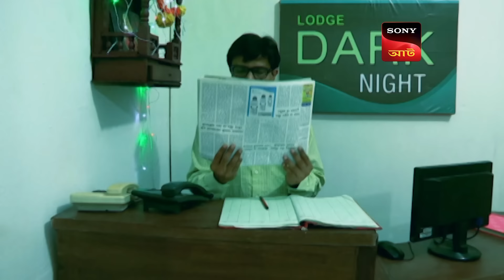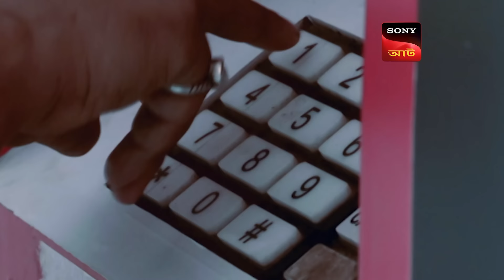Past, Present, And The Future | Crime Patrol Satark 2 | ক্রাইম প্যাট্রোল | Wedding Crimes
In this episode, we see the case of robbery. There are two thieves who are very very dangerous. They both plan a Robbery at the place where there is a function going on and they Rob Kalyani's house and kill everyone in the family. What will happen now?

Show Name: Crime Patrol Satark Season 2
Episode: 431
Host: Anup Soni